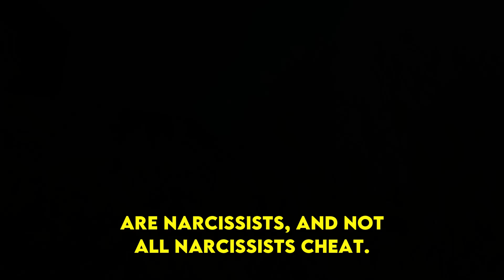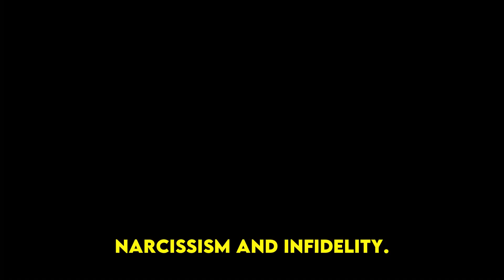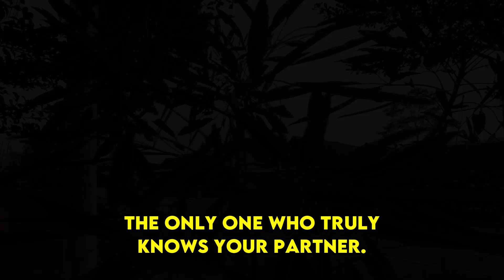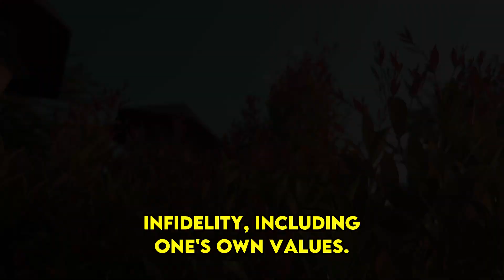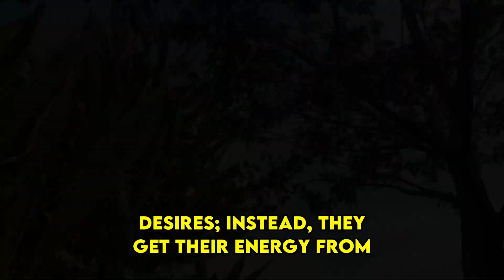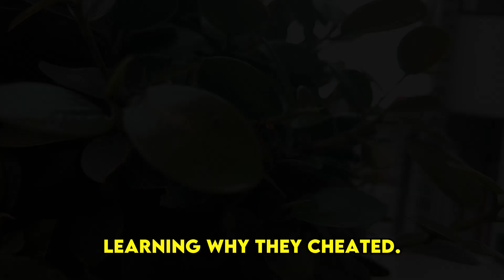When Narcissists Cheat - The Clue That They Leave Behind | NPD | Narcissism | Behind The Science